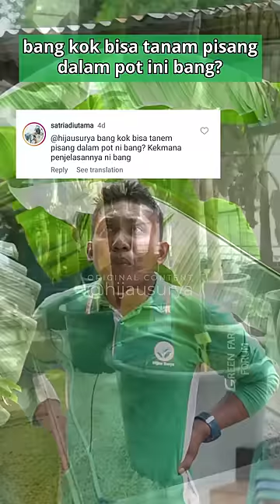Bukan Hoax! Pisang Tumbuh Subur di Pot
Tips tanam pisang di pot ala Bang Ricardo 😎

Banyak kali yang tanya "Bang, pisang bisa tumbuh di pot ga?" Pas pulak Bang Ricardo punya nih 😌🍌

Ikutin aja cara-caranya Bang Ricardo. Dijamin pohon pisangnya subur walaupun ditanam di pot 🫡

Jadi pengen tanam pisang di pot? Ada bibit pisang yang dipilih khusus buat Sobat Hijau loh 😍 Klik link di bio ya! ⬆️